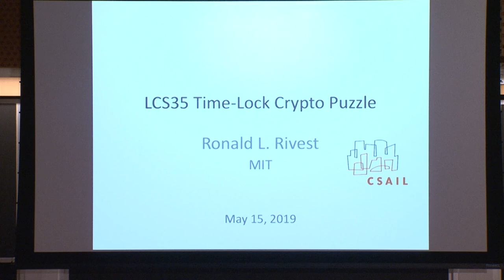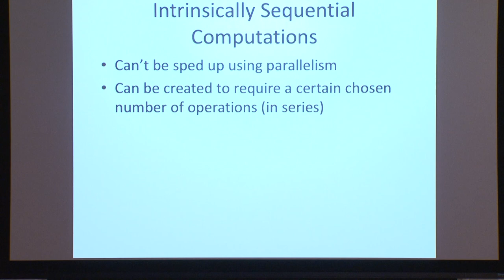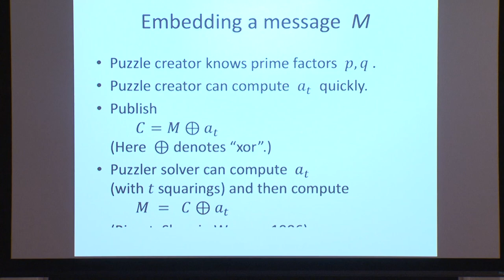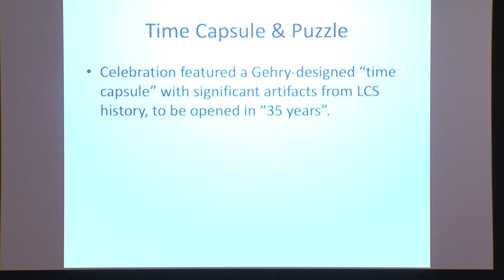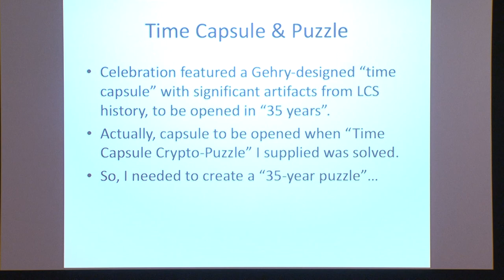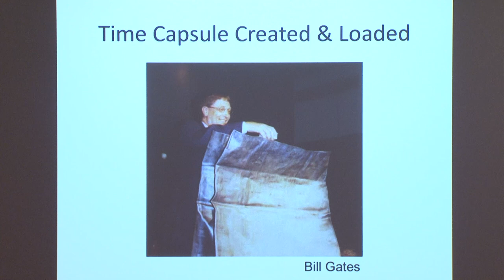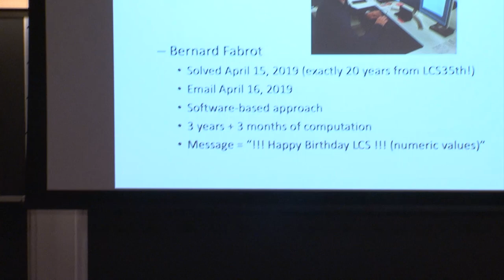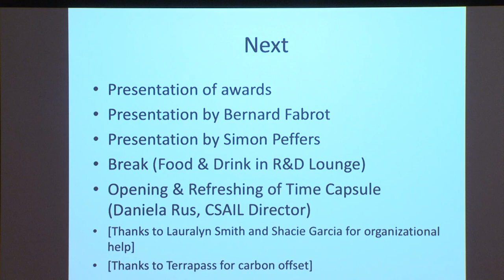'Comments and Observations about Timelocks and VDFs' by Ron Rivest of MIT. VDF Day '19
'Comments and Observations about Timelocks and VDFs' by Ron Rivest of MIT. Presented at the Verifiable Delay Functions (VDF) Day on May 17th, 2019.